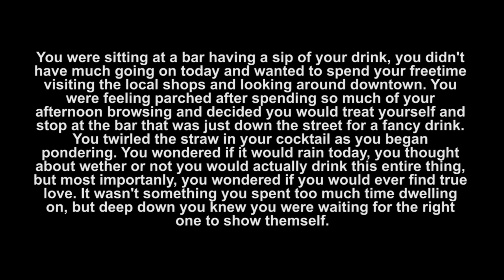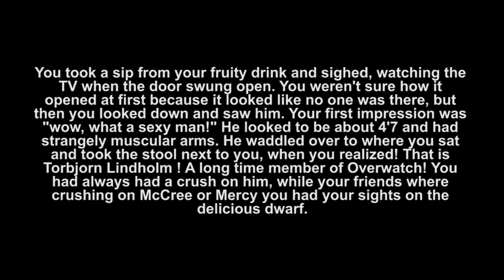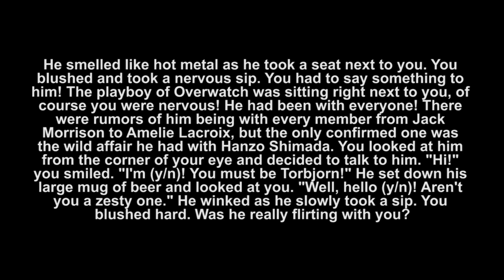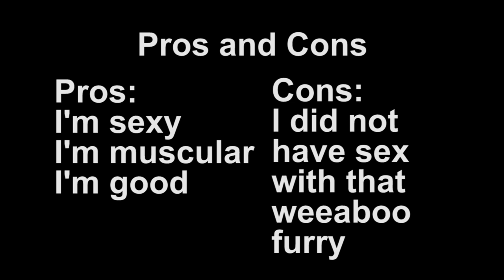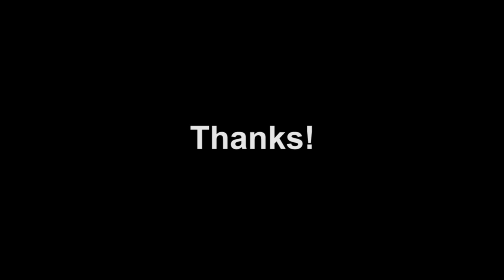The Molten Core of My Heart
Your favorite OverWatch boy reads a fanfiction all about him.